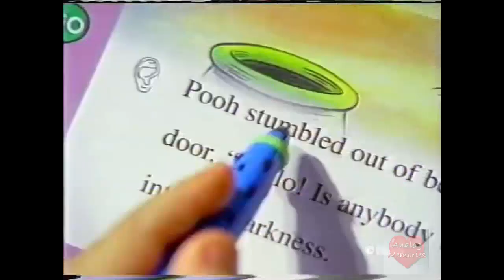Leap Frog | Television Commercial | 2001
LeapFrog Enterprises Inc (commonly known as LeapFrog) is an educational entertainment and electronics company based in Emeryville, California. LeapFrog designs, develops, and markets technology-based learning products and related content for the education of children from infancy through grade school. The company was founded by Michael Wood and Robert Lally in 1994. John Barbour is the chief executive officer of LeapFrog.[